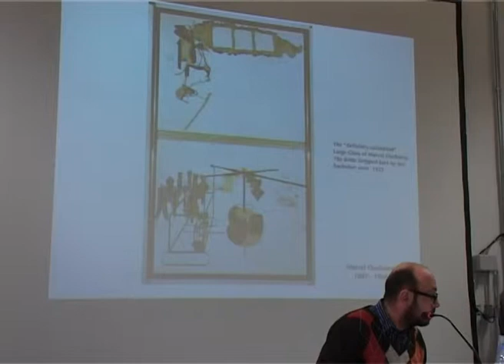Roy Ascott part6